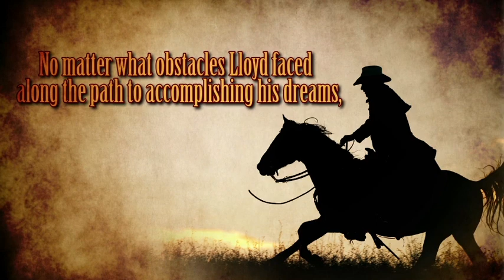From Moccasins to Cowboy Boots by Lloyd Antypowich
Lloyd Antypowich has always given his all in everything he has chosen to do. He wore many different hats on the way to achieving his dream of becoming a rancher. This is a compelling story of his journey and the many paths he traveled to make it a reality.

His life began in a time of struggle and hardship, when his immigrant family lived in the frontier of the northern Saskatchewan wilderness, with none of the amenities of the modern world. It stretched across the decades to a time when he saw man go to the moon and back. Today he lives in a time when new technology has created a world that his ancestors could never have imagined.

His early childhood years were lived in a time when man used horse and buggy for transportation; when the hospital was more than a hundred miles away, so he was born at home with his grandmother acting as midwife; when the native Indians who lived in teepees just over the hill befriended his family and taught them how to make moccasins.

He lived life in times when the bathroom was outside, and when it was forty below, the toilet seat was just as cold; the Eaton's catalogue was something you read while you were contemplating before you had to tear the page, because there was no toilet paper.

This is a simple account of his determination to fulfill a lifelong dream of owning a ranch in the mountains and make cowboy boots his daily wear. When he met obstacles, he worked to find a way around them or over the top of them. He wouldn't consider the concept of failure and he didn't understand the words no, you can't, or it's impossible. It is a tale of courage, humor, ingenuity, and determination.